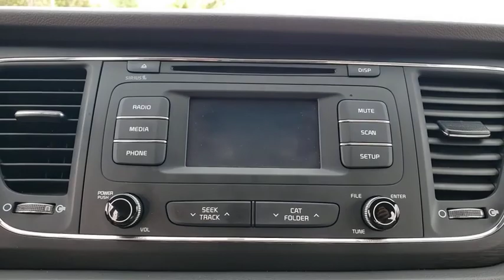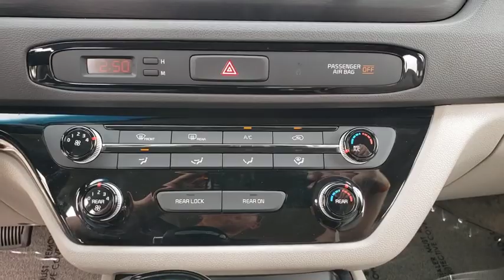2016 Kia Sedona Ocala, Orlando, Deland, Clermont, Leesburg, FL K190337A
Clear White Used 2016 Kia Sedona available in Ocala, Florida at Bill Bryan Kia. Servicing the Orlando, Deland, Clermont, Leesburg, FL area.

2016 Kia Sedona L Clear White CARFAX One-Owner. Odometer is 886 miles below market average!Awards:* 2016 IIHS Top Safety Pick * 2016 KBB.com Best Buy Awards Finalist * 2016 KBB.com 16 Best Family Cars Reviews:* Distinctive, un-minivan-like dashboard and cockpit; plenty of features for the money; versatile second-row seat designs; quiet cabin. Source: Edmunds